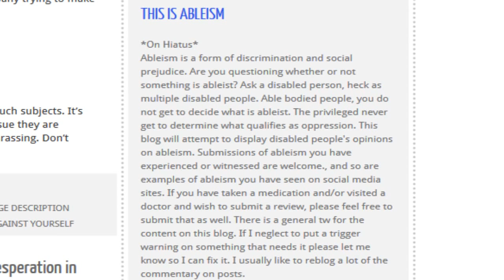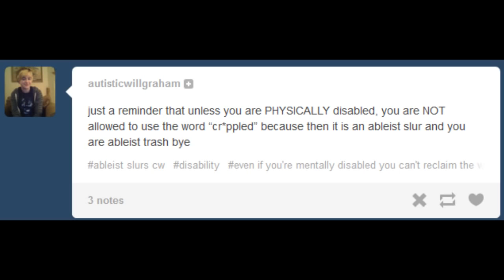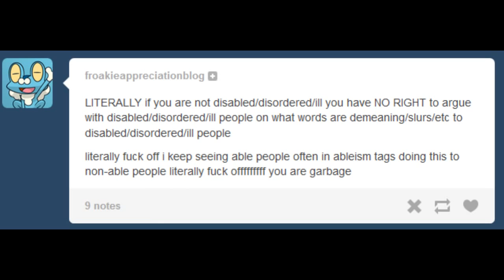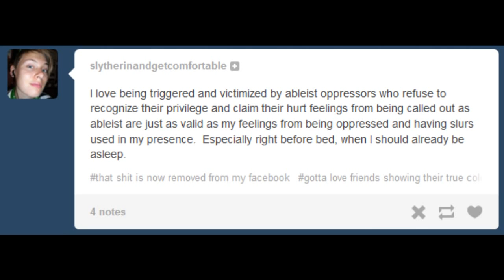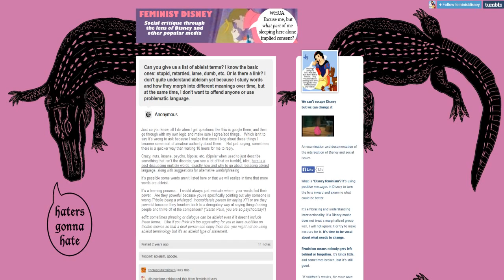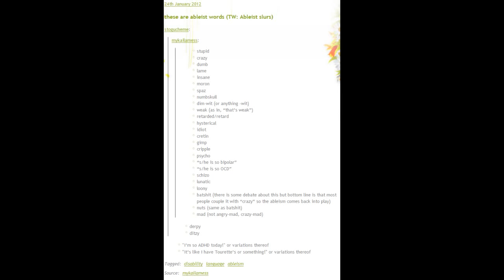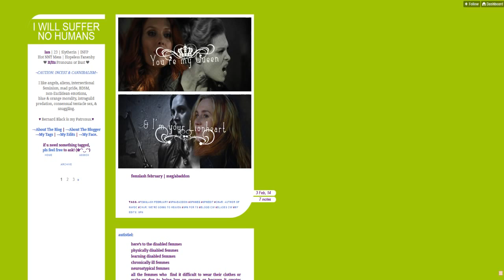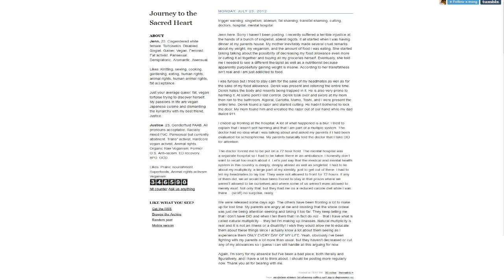Tumblrisms: Ep. 5 - Ableism